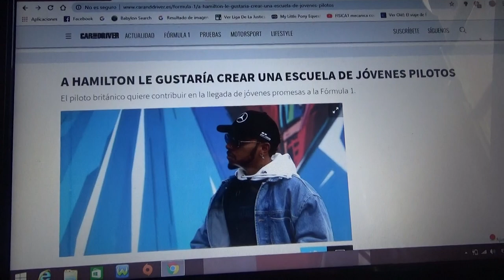Lewis Hamilton quiere crear su propia escuela de pilotos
El nuevo quíntuple campeón de la F1 quiere contribuir a la llegada de jóvenes pilotos a la máxima categoría